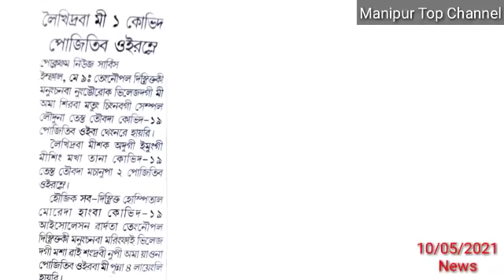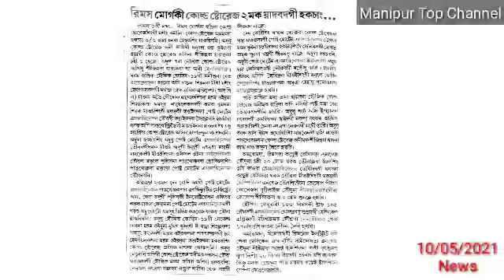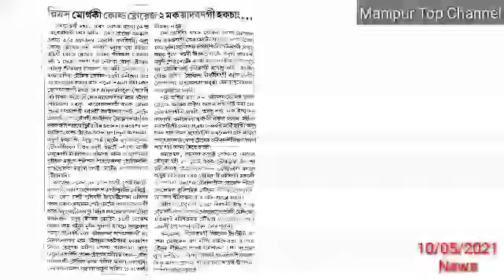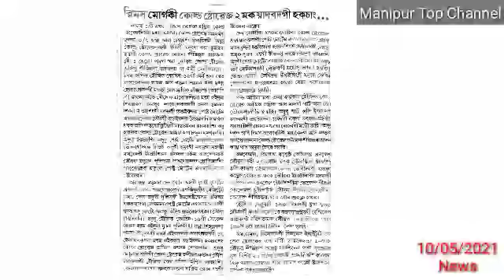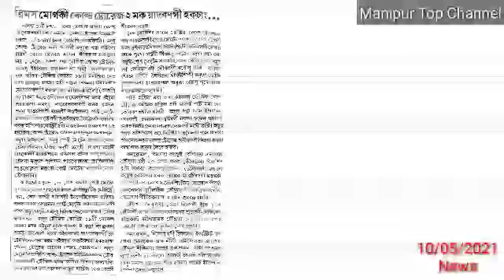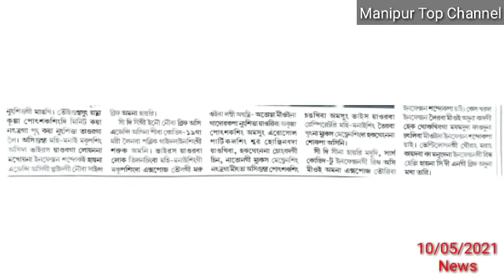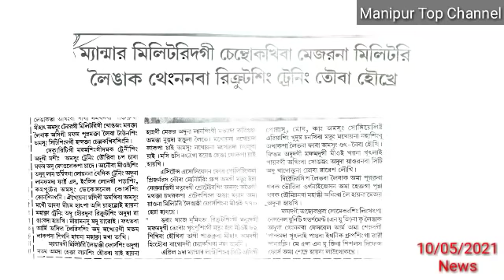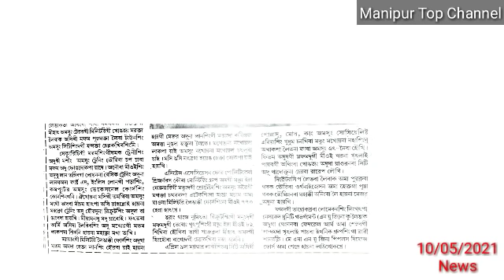Manipur da Siraba matung test toubada positive, Macha 2 su, Police Officer 7 Khulai paibana Hatkhare